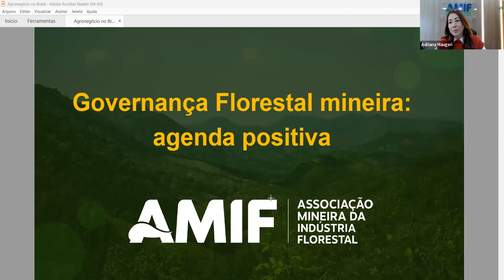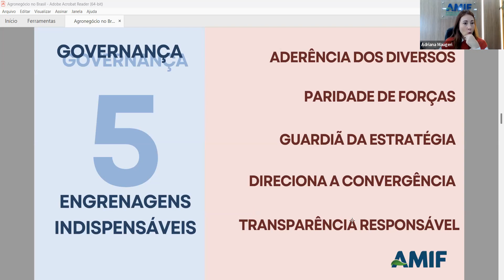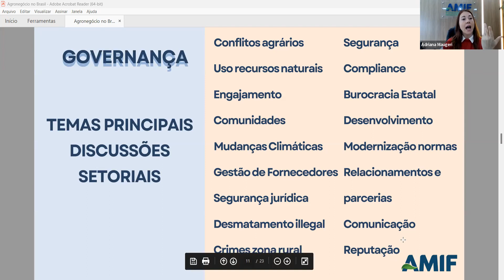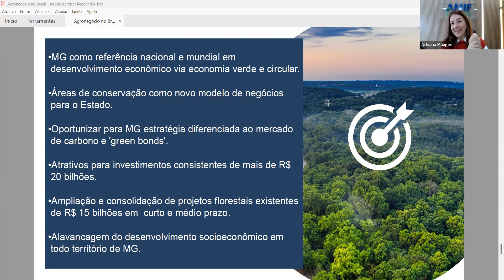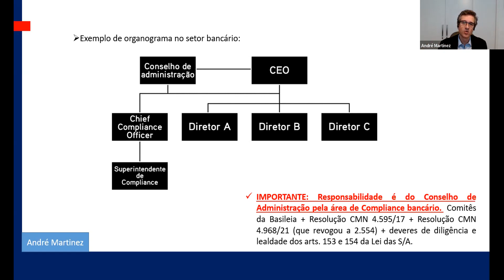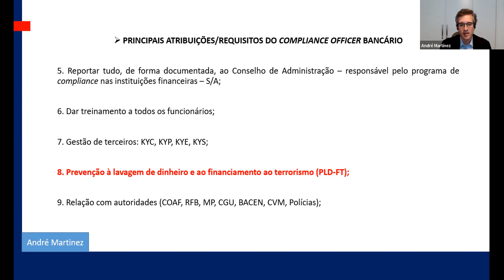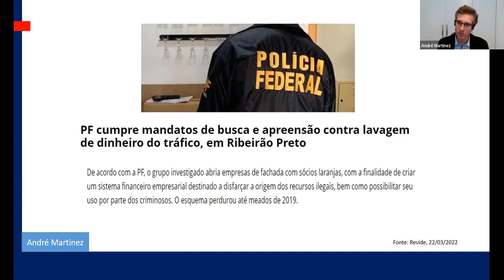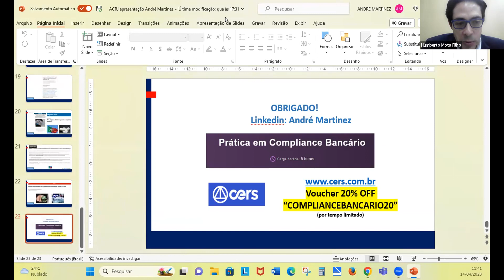Seminário "Agenda Positiva de Governança"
Debate promovido pelo Conselho Empresarial de Governança, Compliance e Diversidade da ACRJ. Dia 14/4/23